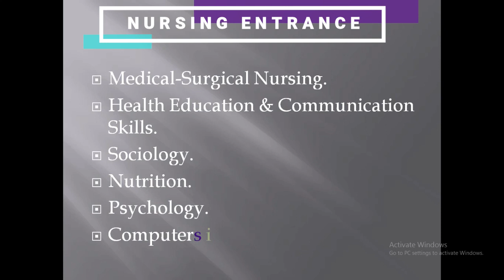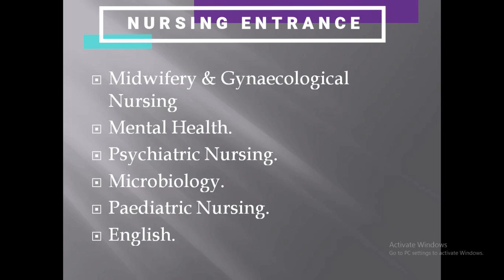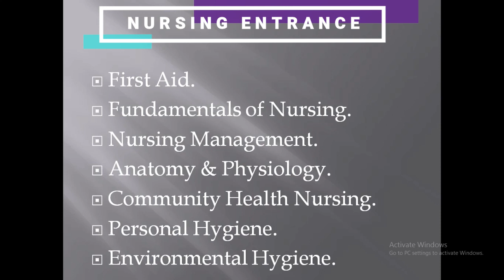AIIMS STAFF NURSE SYLLABUS 2019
it covers all the important topics for all nursing entrance exams.